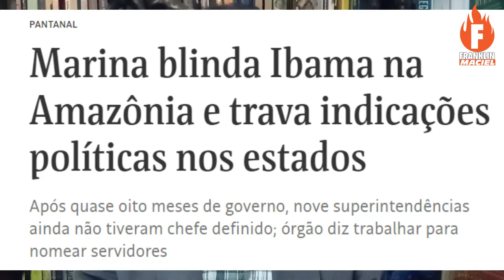Marina Silva protege extremistas no Ibama e atrasa desenvolvimento sustentável no Brasil